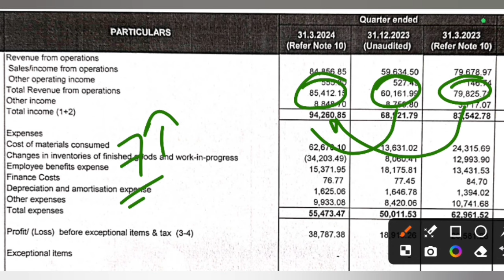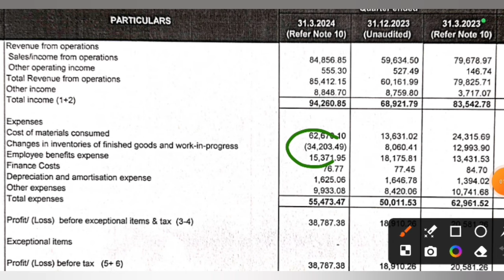Bdl Q4 Results 2024 | Bdl Results Today | Bharat dynamics Limited | Bdl share result